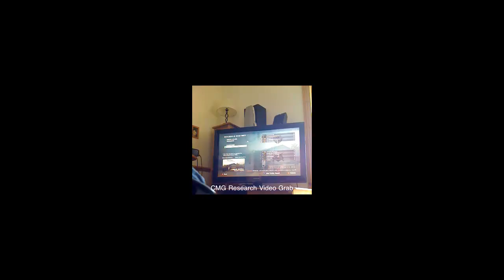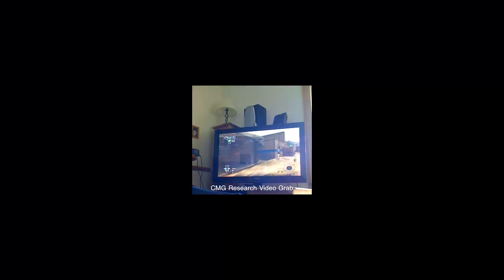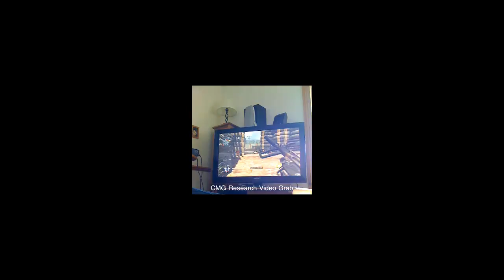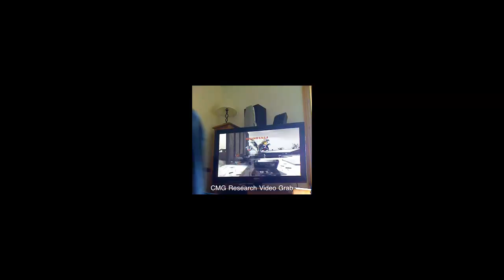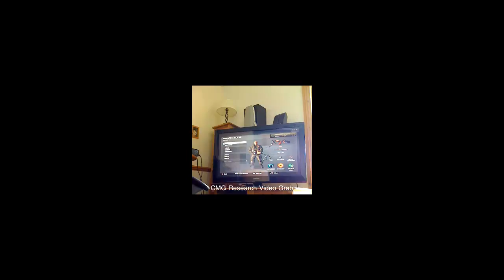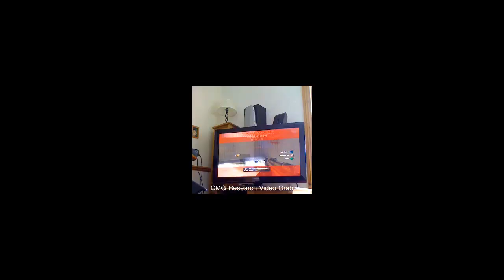Me and sean on s&d #1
me and sean playing black ops